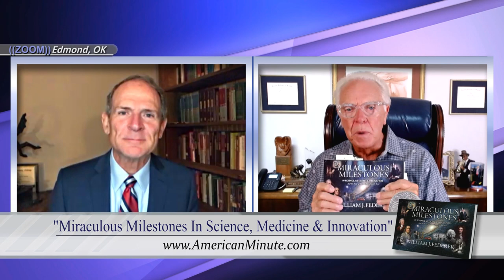Herman and Friends - William Federer - "Miraculos Milestones in Science, Medicine and Innovation"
History as it really happened!  You will be amazed at what William Federer uncovers about the amazing Godly basis of our creation and history!
Hosted by Herman Bailey via Zoom
Guest:  William Federer - "Miraculos Milestones in Science, Medicine and Innovation"
Show number:  HS21 4 19 CC  Aired 4-19-21